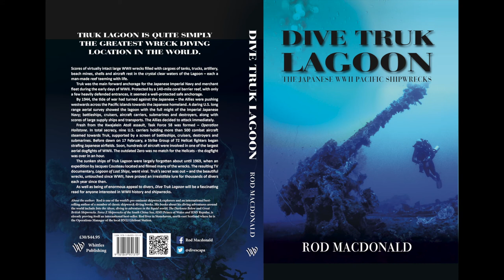Diving the wreck of AIKOKU MARU - Truk Lagoon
The 10,500 ton, 492-feet long passenger cargo liner Aikoku Maru was built in 1940, converted to an IJN armed merchant cruiser in 1941 and then was converted to a submarine resupply and auxiliary transport.
On the morning of 17 February 1944, she was at anchor in Truk Lagoon, her foredeck holds filled with munitions whilst her aft holds held some 800 Imperial Japanese Army troops in makeshift billets. U.S. Task Force 58 aircraft attacked her during the 1st day of Operation Hailstone. She took an aerial torpedo hit from a Grumman Avenger in Hold No 1, which caused a massive secondary detonation of the munitions held there.
The front section of the ship was vapourised all the way aft to the smokestack. The aft section of the ship sank into 65 metres of water. All but one of the 800 troops and 146 crew were killed.